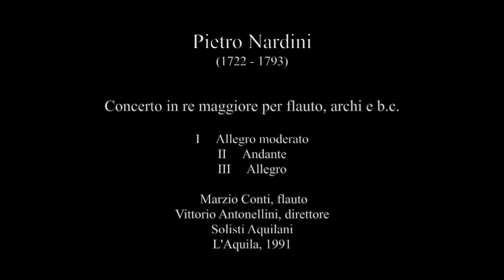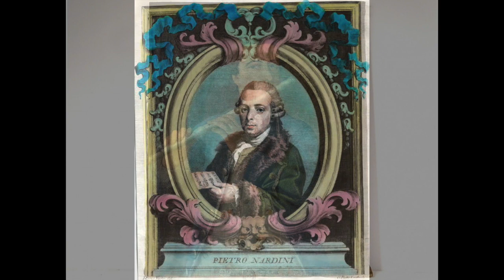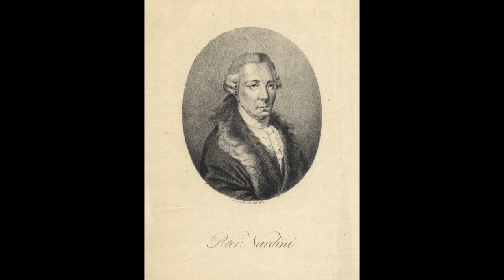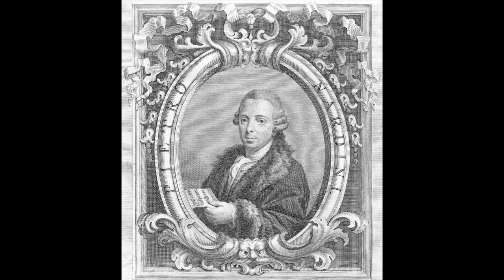Nardini: Concerto in re maggiore per flauto, archi e b.c. - Marzio Conti, flauto; Solisti Aquilani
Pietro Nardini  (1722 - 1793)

Concerto in re maggiore per flauto, archi e b.c.

II      Andante
III     Allegro

Marzio Conti, flauto
Vittorio Antonellini, direttore
Solisti Aquilani
L'Aquila, 1991